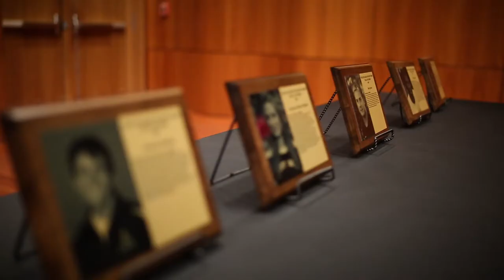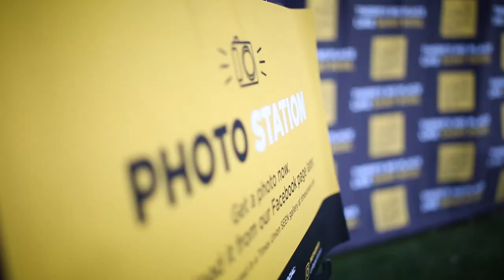The College of Saint Rose Homecoming and Family Weekend 2017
We’ve all called Saint Rose home, whether we graduated 50 years ago, or last year. And it still feels like home, because in a lot of cases, we’ve maintained the bonds that formed in a particularly challenging class or during a warm day on the Campus Green. Yet sometimes, we know, the tempo of daily life gets in the way of keeping those connections, which is why it is always great to have a reason to come home to Saint Rose.

Check out this video to relive Homecoming and Family Weekend at The College of Saint Rose.

For more information on upcoming Homecoming and Family Weekends please visit the following